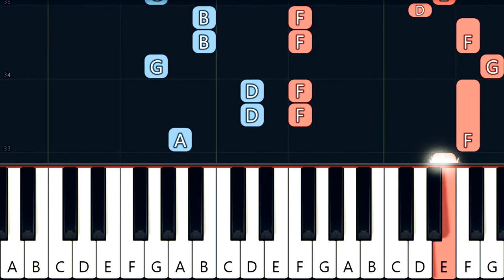جری گلد اسمیت - پاپیون - آموزش پیانو | Jerry Goldsmith - Papillon - Piano Tutorial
🎹 آموزش آهنگ پاپیون از جری گلد اسمیت برای پیانو
👍 لطفا ویدئو رو لایک و کانال رو سابسکرایب کنید تا موسیقی ها و آموزشهای جدید رو از دست ندید

 🎹 "Papillon" by Jerry Goldsmith Piano Tutorial

🎹 "Easy Learning Piano" With Arya Piano (یادگیری آسان پیانو با آریا پیانو)
🎹 Piano Arrangement by Rahmat Gholipoor

متن آهنگ پیچک از ابی

مطمئنا خیلی هاتون فیلم بسیار زیبای پاپیون (Papillon) رو دیدید و موسیقی و تم معروفش رو بار ها شنیدید، حتی بار ها موسیقی متن فیلم پاپیون در تلوزیون صدا و سیمای ایران پخش شده. اگه تا به این لحظه این فیلم رو ندیدید، پیشنهاد میکنم حتما ببینید.

آلبوم موسیقی متن فوق العاده زیبا و شاهکار پاپیون اثری پرافتخار از جری گلداسمیت (Jerry Goldsmith) در سال 1974 میباشد و نامزد جایزه اسکار برای بهترین موسیقی متن فیلم شد.

فیلم پاپیون فیلمی فرانسوی-امریکایی که به کارگردانی فرانکلین شافنر (Franklin J. Schaffner) بر اساس رمانی واقعی از آنری شاریر به همین نام و با بازی استیو مک کوئین (Steve McQueen) و داستین هافمن (Dustin Hoffman) در سال 1974 ساخته شده است.